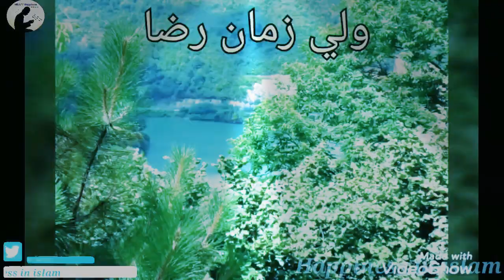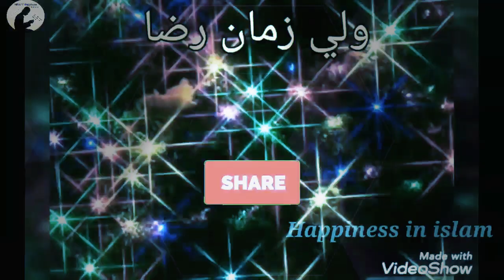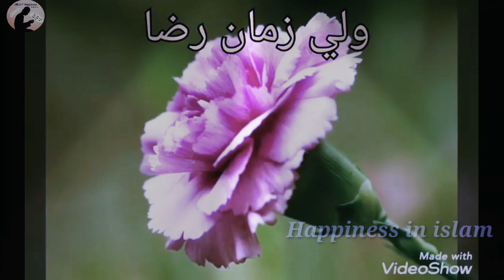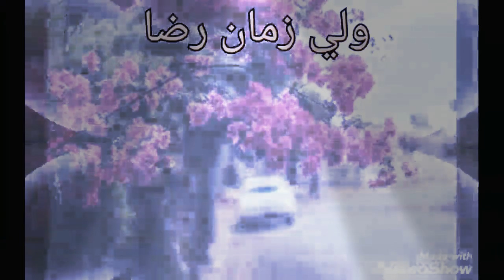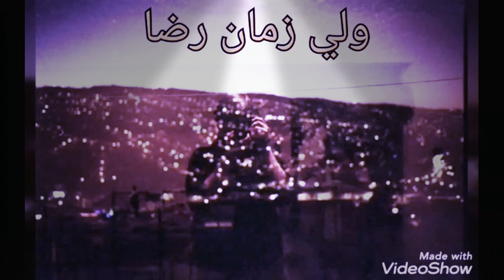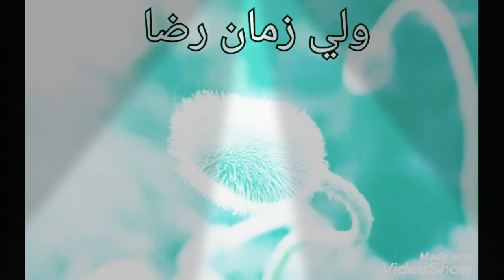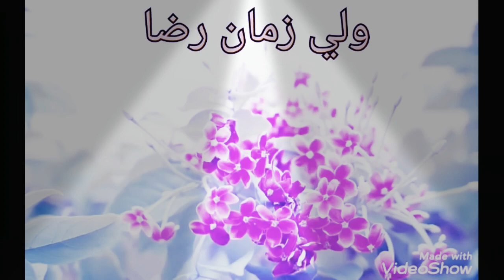wali zaman raza pashto tarana|پشتو نوی ترانہ|ولی زمان رضا|by ABOUT Happiness in islam HD